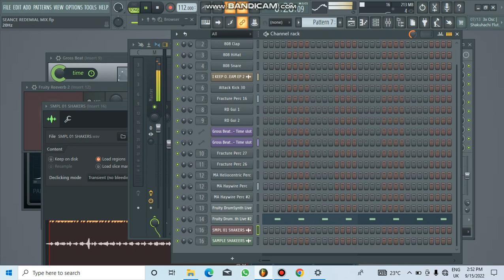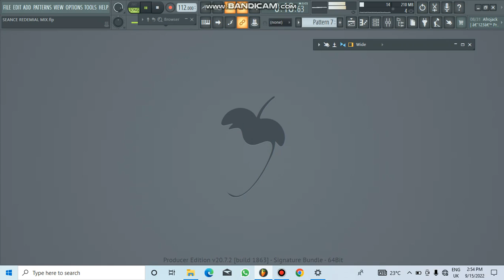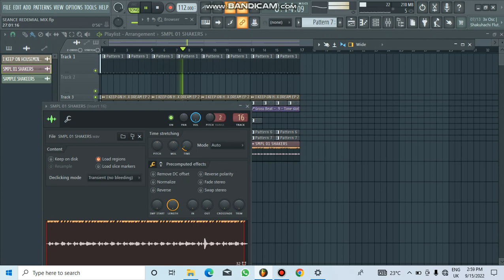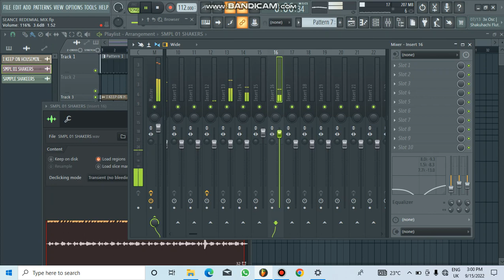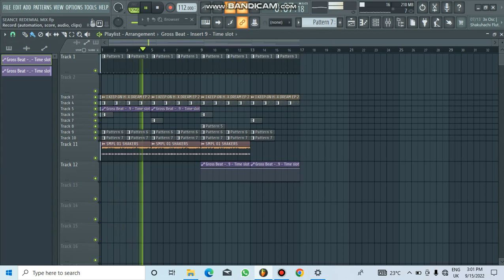DreamEp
2023music we